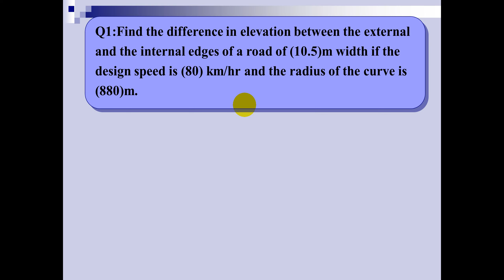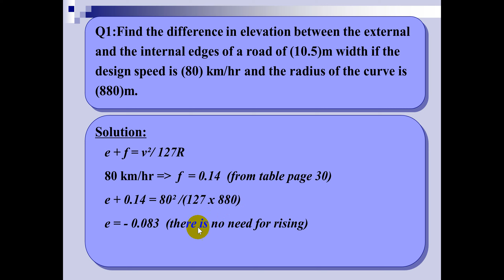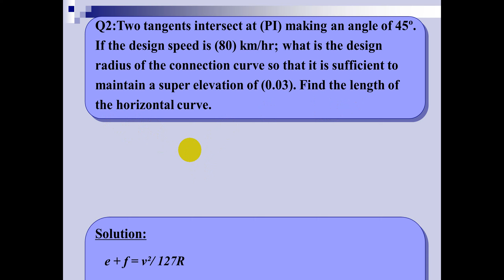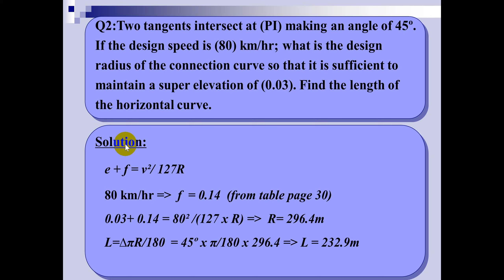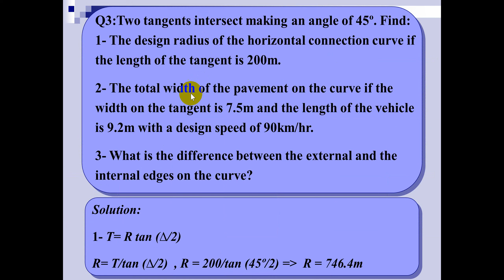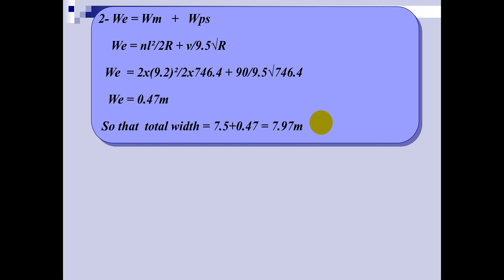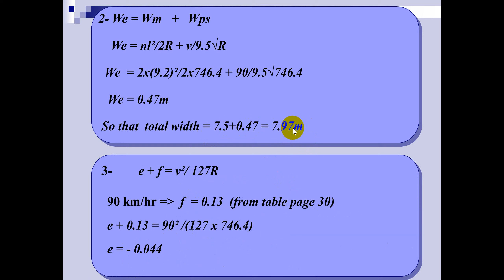هندسة الطرق - CHECK POINT 1